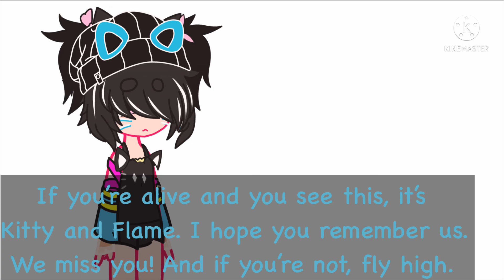A Tribute to BastoinRL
No funny joke comments please.